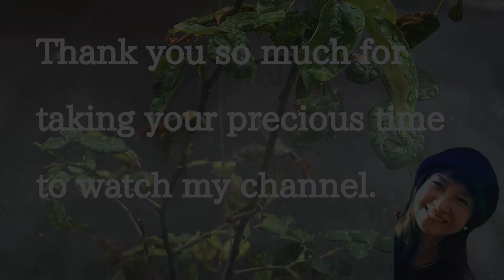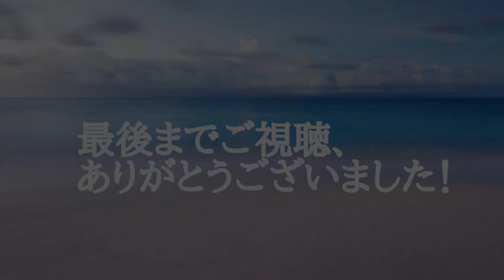【朗読】「むじな長屋⑥」山本周五郎の感動名作「赤ひげ診療譚 登はちぐさの事を考えます。 …劇団主宰【月嶋紫乃の朗読の世界】【青空文庫】【読み聞かせ】【作業用BGM】【睡眠導入】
山本周五郎の名作「赤ひげ診療譚　むじな長屋」、長いので分けてお送りします。 今回はその第６回目です。

赤ひげ診療譚を読んでいると自分の生き方も考えさせられる気がします^^

面白くてどんどん先が読みたくなります！

さすが、山本周五郎、独特の世界観に魅せられます。

曲は　「No.7 Alone With My Thoughts - Esther Abrami.mp3」です。